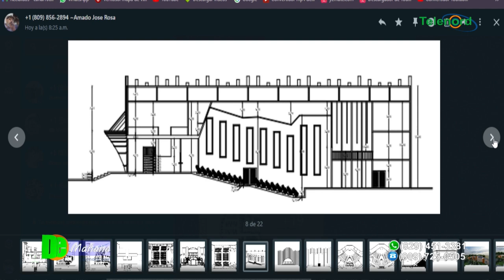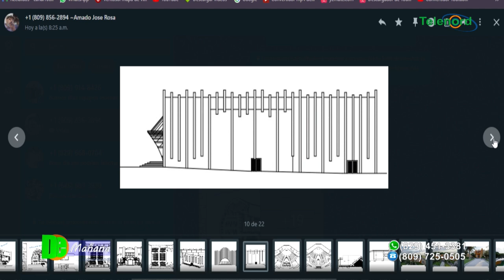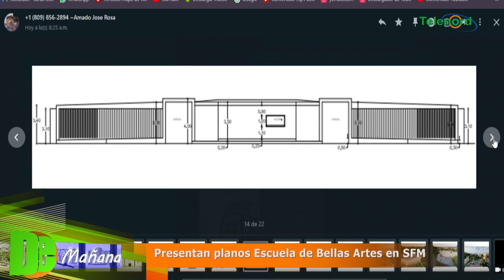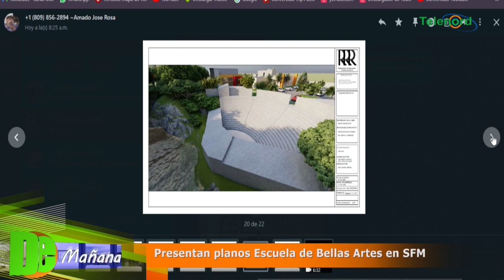Presentan planos para una escuela de Bellas Artes en SFM